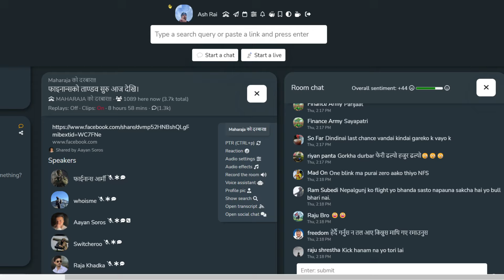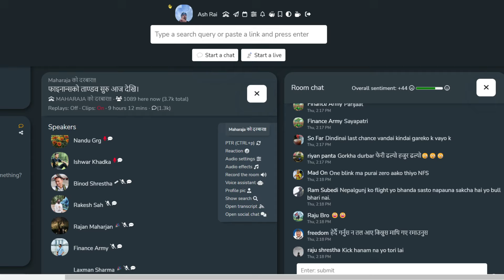NEPSE DISCUSSION: ALL FINANCE SECTOR: NFS(NOT FOR SALE)nepse